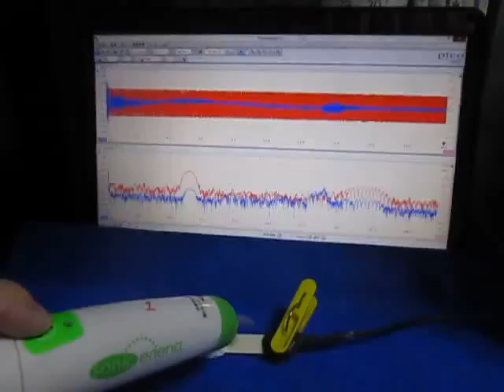超音波の応答特性を利用した、表面検査実験 （超音波システム研究所 ultrasonic-labo）